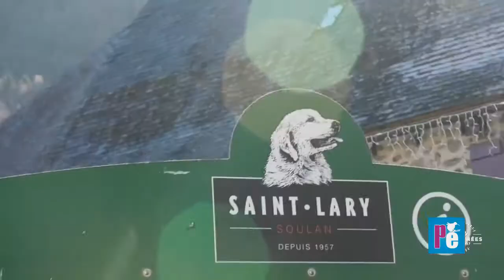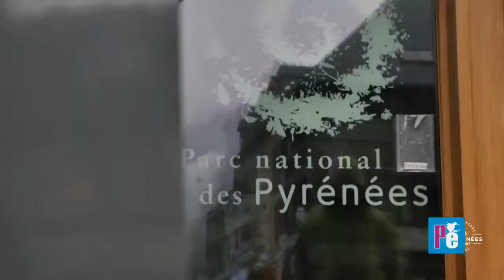Saint Lary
Si quieres disfrutar de un viaje de esquí a Saint Lary, en los Pirineos Franceses, entra y encuentra las mejores ofetas con Forfait + Hotel o apartamento, alquiler de material, clases, alquiler de ropa y muchas actividades más.